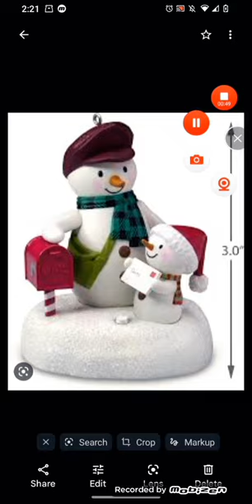Hallmark stock photos